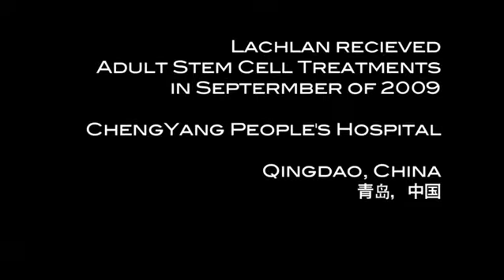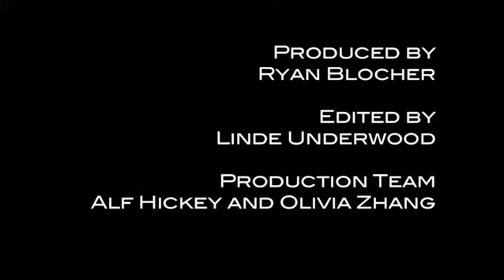Lachlan - Autism Stem Cell Patient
In September 2009 Lachlan and his mother traveled to Qingdao China for Lachlan to receive injections of adult stem cells toward the treatment of symptoms associated with autism.

In this video Lachlan's mother describes characteristics of her son's condition, secondary conditions he deals with including biting and options she has considered over time.

Search for more news about Lachlan at StemCellsChina.com